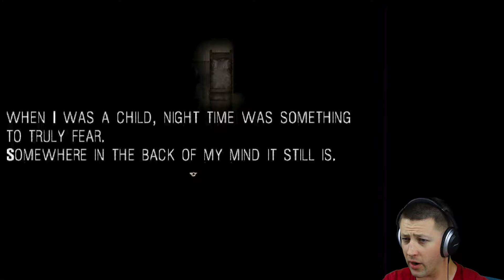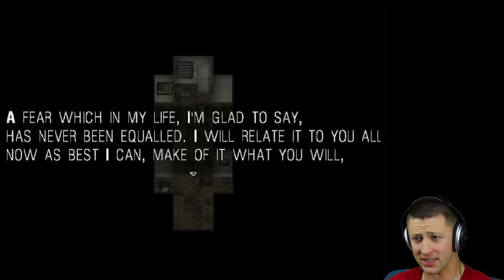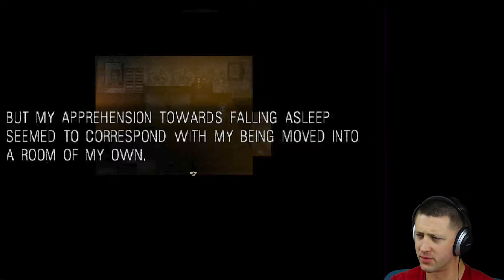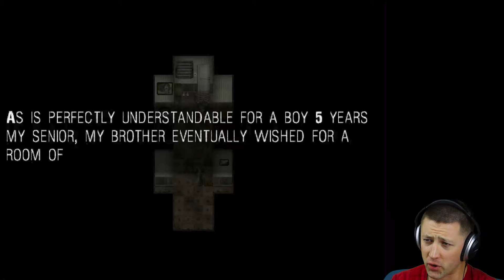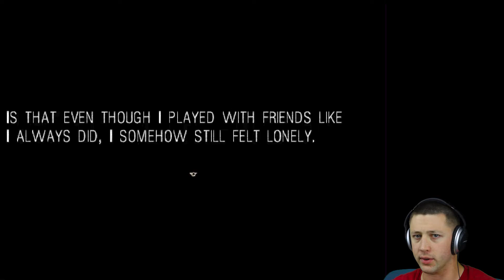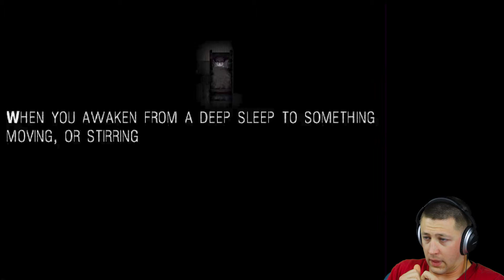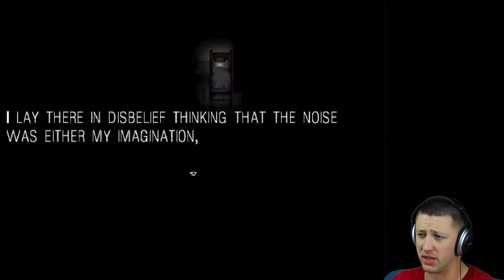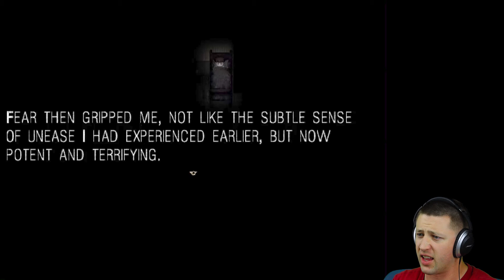NIGHTMARE FUEL 101 | It Moves | Part 1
How do you make a great RPG? Not sure. But these guys have it figured out. And in this short, 4 part series. you'll see what I mean. (Headphones STRONGLY recommended)

Title: "Darkness - New Version"
Artist: Peder B. Holland

---Game---
Title: "It Moves"
Developer: SnowOwl